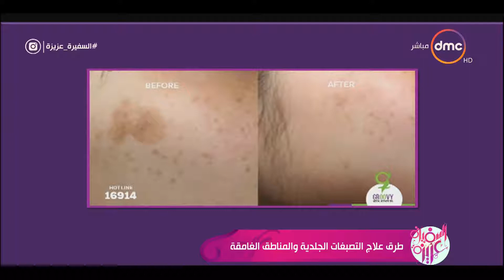د عمرو قطب - يوضح الفرق بين ( الكلف - النمش - نقص الحديد في الجسم ) Dr Amr Kotb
مركز دكتور عمرو قطب لتجميل الجلد و الليزر
فيلا 30 شارع الشهيد محمد قناية امام مستشفي مصر للطيران - مصر الجديدة - القاهرة
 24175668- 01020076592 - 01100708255